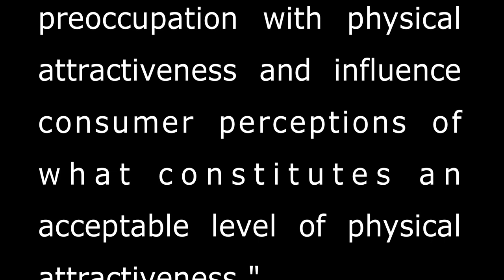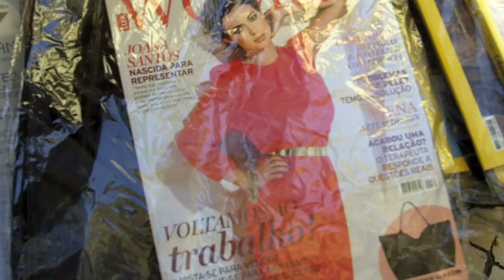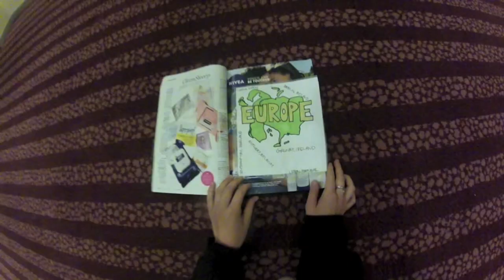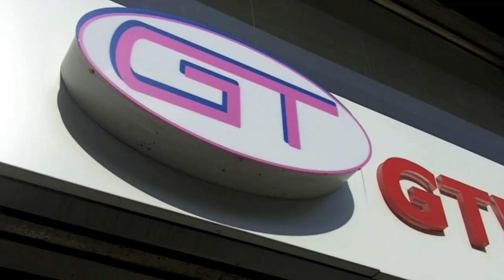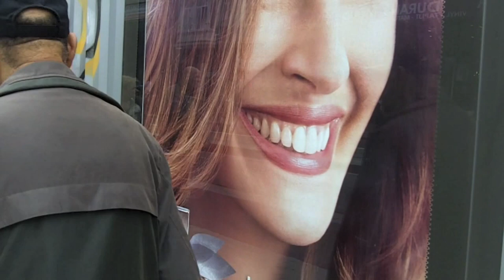Atlantic Cross Currents - F12 Student Documentaries - Beauty